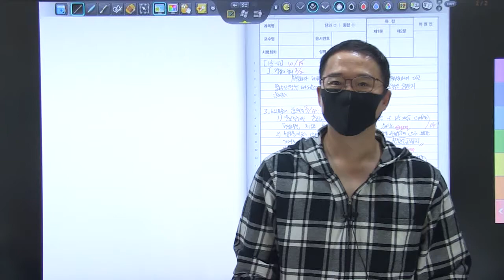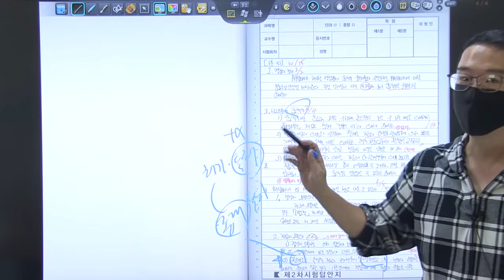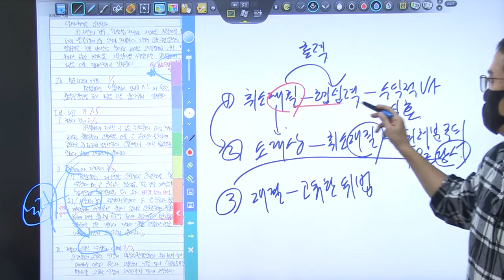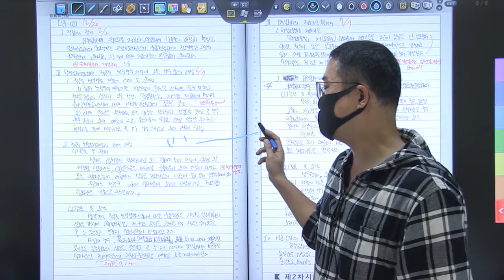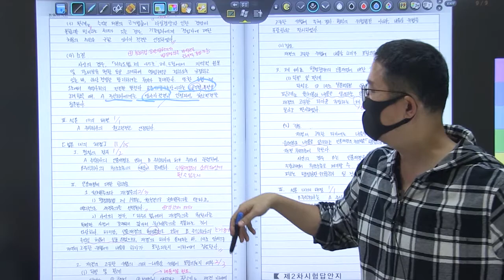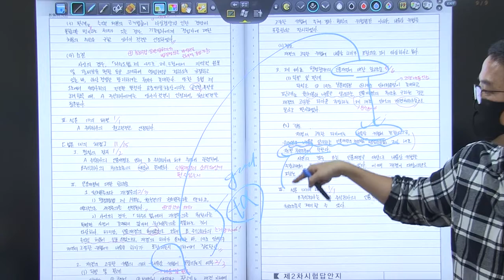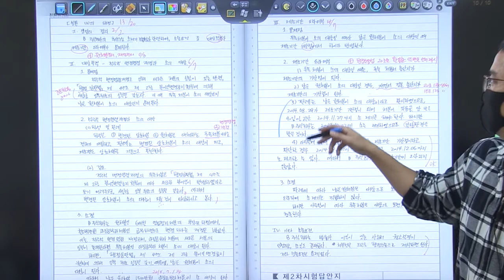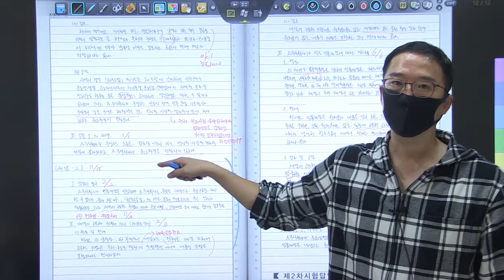21년 5급공채 1순환 복동이 4회